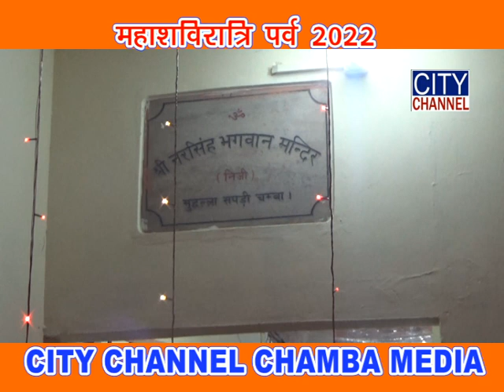MAHA SHIVRATRI MANDIR 2022